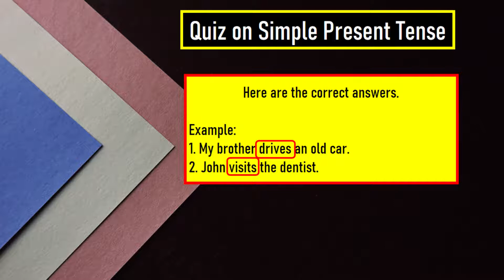QUIZ on Simple Present Tense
This video is a ten item quiz on simple present tense.
Please share your answers in the comment box.